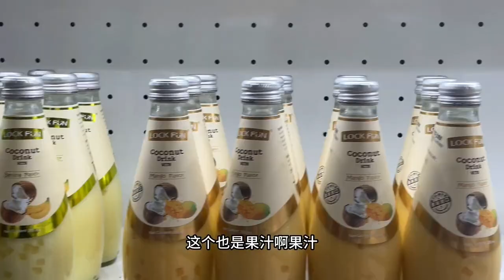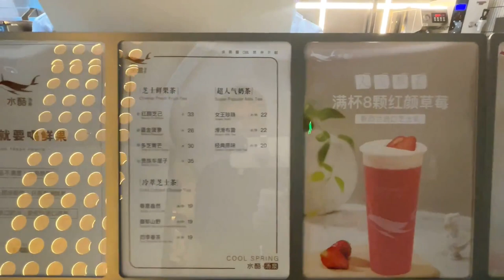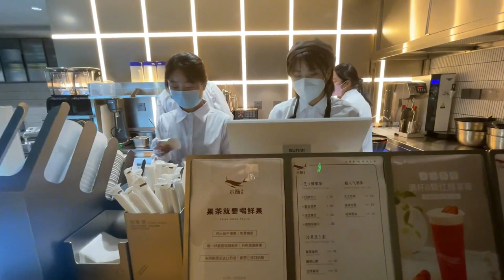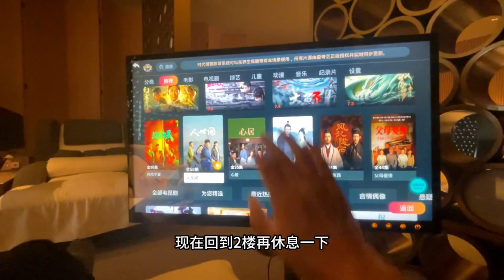北京CBD边上的高档汤泉，探秘年轻人躺平的新方式，太会享受了。